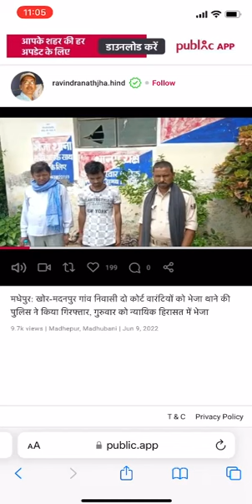Etna Bada Pizza 🍕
hit likes